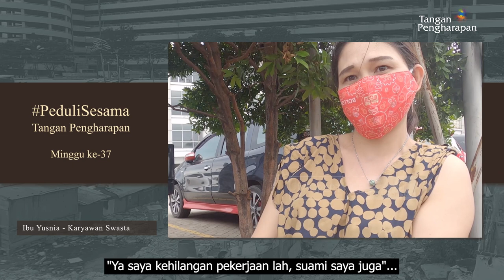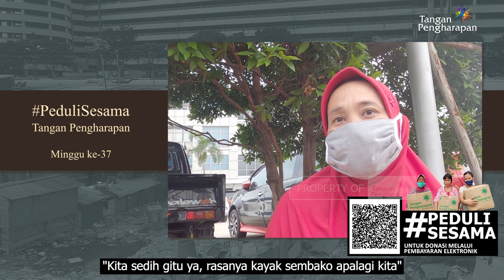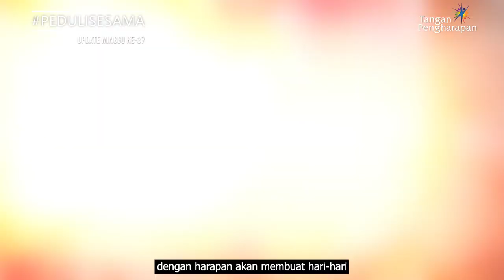PEDULISESAMA Minggu Ke 37 - Dampak Pandemi Ubah Hidup Banyak Orang